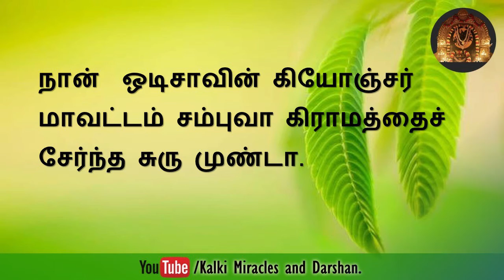பல காலமாக நோயுற்றிருந்த நான் இறையருளால் குணமடைந்தேன்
கல்கி அற்புதங்களும் தரிசனங்களும்